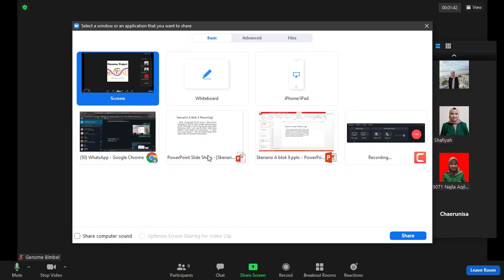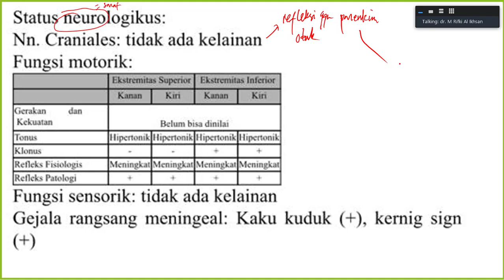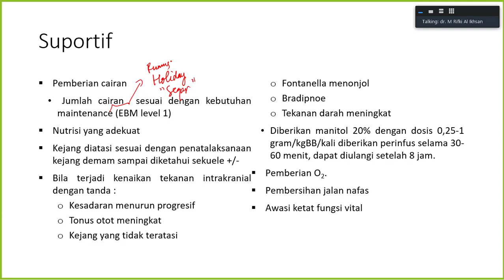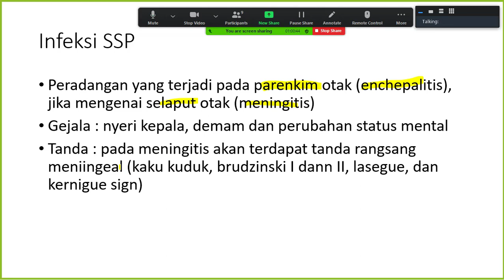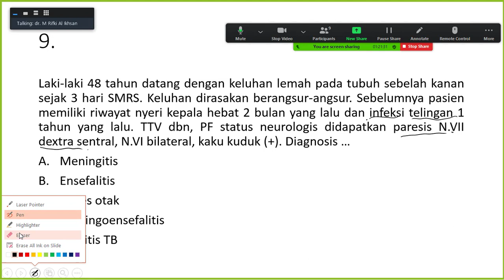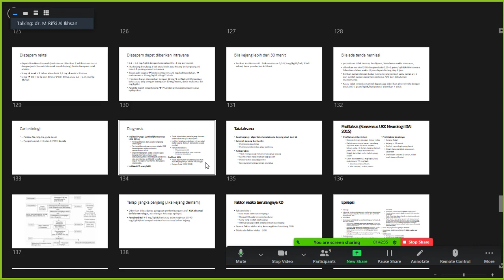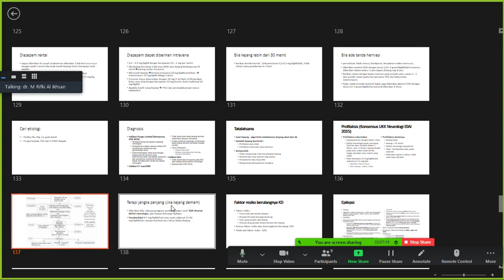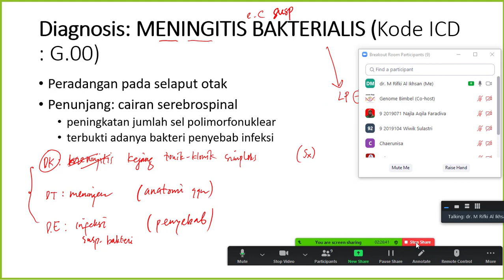Meningitis Purulenta dalam Skenario Blok Neurologi Preklinik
meningitis penyakit apa,
meningitis adalah,
meningitis gejala,
meningitis tb,
meningitis pada bayi,
meningitis pada anak,
meningitis osmosis,
meningitis olga,
meningitis amputee,
meningitis adalah penyakit,
meningitis animation,
meningitis and encephalitis,
meningitis after effects,
meningitis ankur,
meningitis ayurvedic treatment,
meningitis bakterial,
meningitis by dr najeeb,
meningitis b commercial,
meningitis bimari,
meningitis bacteriana,
meningitis brain,
meningitis bangla,
meningitis bimari kya hai,
tb meningitis,
tb meningitis symptoms,
tb meningitis doc willie ong,
tb meningitis treatment,
tb meningitis survivor,
tb meningitis patient,
tb meningitis pathophysiology,
tb meningitis in hindi,
meningitis csf,
meningitis check,
meningitis causes,
meningitis class,
meningitis canadaqbank,
meningitis commercial,
meningitis case,
meningitis case presentation,
meningitis c,
meningitis disease,
meningitis dog,
meningitis documentary,
meningitis dr najeeb,
meningitis disease in hindi,
meningitis death,
meningitis disease in malayalam,
meningitis dr bhatia,
meningitis encephalitis,
meningitis examination,
meningitis explained,
meningitis experience,
meningitis español,
meningitis examination geeky medics,
meningitis examination ankur,
meningitis etiology,
meningitis fever,
meningitis fever in hindi,
meningitis first aid,
meningitis fisiopatologia,
meningitis for babies,
meningitis frequency,
meningitis for dogs,
what does meningitis feel like,
meningitis guidelines 2019 pdf,
meningitis guidelines,
meningitis glass test,
meningitis gonorrhea,
meningitis glass test baby,
meningitis girl,
meningitis geetaru,
meningitis hiv,
meningitis hydrocephalus,
meningitis hindi,
meningitis headache,
meningitis homeopathic treatment,
meningitis hearing loss,
meningitis hospital,
meningitis hindi mein,
meningitis in children,
meningitis infection,
meningitis is caused by,
meningitis in babies,
meningitis in hindi,
meningitis in urdu,
meningitis in nepali,
meningitis in pediatrics,
i had meningitis,
i got meningitis,
meningitis jab,
meningitis jamaica,
vaksin meningitis jemaah haji,
jolt test meningitis,
jeremiah mitchell meningitis,
jsr meningitis,
john green meningitis,
jedar meningitis,
meningitis khan academy,
meningitis kya hai,
meningitis know the signs,
meningitis kaise hota hai,
meningitis kaitlyn,
meningitis kernig and brudzinski,
pasien meningitis koma,
meningitis tests kernig and brudzinski,
k es meningitis,
meningitis lecture,
meningitis lecture in hindi,
meningitis lecture by dr najeeb,
meningitis lecturio,
meningitis lab diagnosis,
meningitis long term effects,
meningitis lost limbs,
meningitis limb loss,
meningitis medicosis,
meningitis mri,
meningitis management,
meningitis medicine lecture,
meningitis meningococcal,
meningitis malayalam,
meningitis microbiology,
meningitis meaning,
meningitis ninja nerd,
meningitis nclex,
meningitis neck stiffness,
meningitis nucleus medical media,
meningitis nursing,
meningitis newborn baby,
meningitis now,
meningitis najeeb,
n meningitidis,
meningitis outbreak,
meningitis osce,
meningitis outbreak 2012,
bacterial meningitis oet speaking,
tb meningitis operation,
meningococcal meningitis osmosis,
meningitis ricardo o'farrill,
meningitis pathophysiology,
meningitis parasit,
meningitis penurunan kesadaran,
meningitis pada anak adalah,
meningitis patient,
meningitis que es,
meningitis quadruple amputee,
meningitis que es esa enfermedad,
quad amputee meningitis,
que es meningitis sintomas,
meningitis qx medic,
que es meningitis viral,
que es meningitis bacteriana,
que es la meningitis,
meningitis rash glass test,
meningitis registered nurse rn,
meningitis recovery stories,
meningitis rog,
meningitis rj career point,
meningitis recovery,
meningitis rash test,
meningitis rn,
meningitis symptoms,
meningitis stadium 2,
meningitis scribd,
meningitis stadium 1,
meningitis survivor,
meningitis survivors,
meningitis symptoms tagalog,
meningitis story,
meningitis tuberkulosis,
meningitis tbc,
meningitis tb jurnal,
meningitis tb ppt,
meningitis tuberkulosis anak,
meningitis tb stadium 2,
meningitis tb hidrosefalus,
t b meningitis,
meningitis usmle,
meningitis uk,
suntik meningitis untuk umroh,
understanding meningitis,
meningitis vaccine uk,
meningitis und meningokokken,
meningitis usmp,
meningitis vaccine,
meningitis vs encephalitis,
meningitis virus,
meningitis viral,
meningitis vaccine shot,
meningitis vaccine shot side effects,
meningitis vaccine commercial,
meningitis video,
meningitis webinar,
meningitis what is it,
meningitis werbung,
spinal meningitis ween,
spinal meningitis ween live,
spinal meningitis ween lyrics,
how does meningitis work,
spinal meningitis ween cover,
meningitis youtube,
meningitis yoga,
meningitis injection year 9,
meningitis sintomas y causas,
meningitis osmosis youtube,